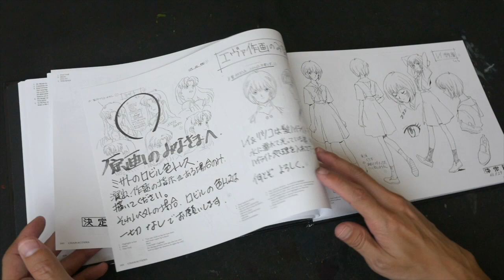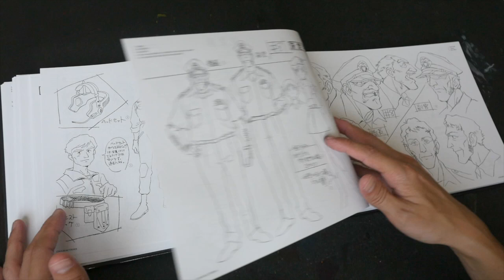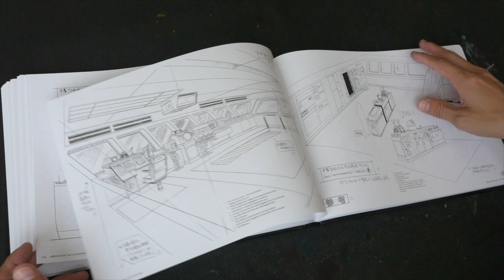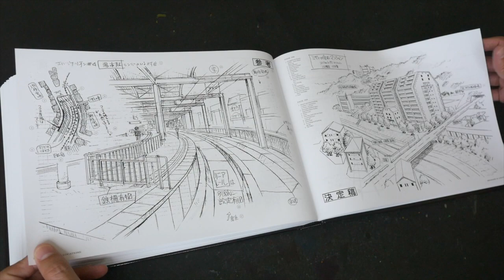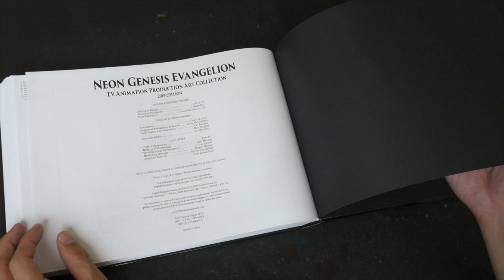(book flip) Neon Genesis Evangelion: TV Animation Production Art Collection